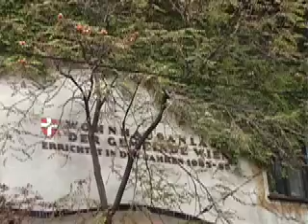Hundertwasser Haus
The Hundertwasser Haus, Hundertwasser Village and the Kunst Haus Wien. In 1989 it wasn't so touristic as today. It was never meant to be.